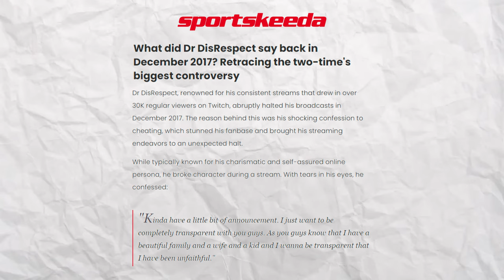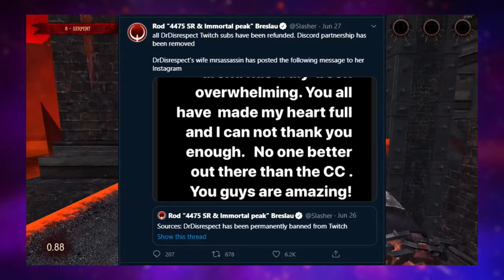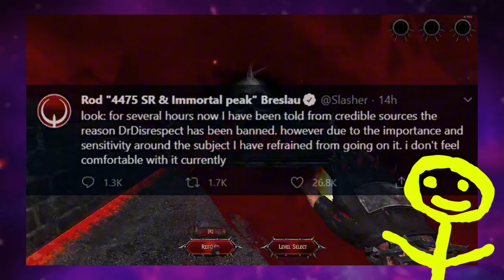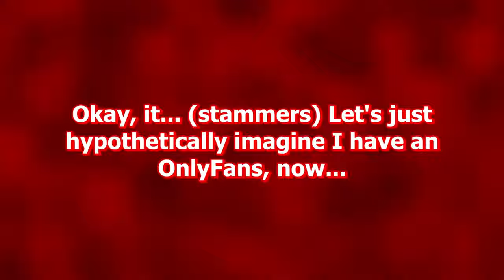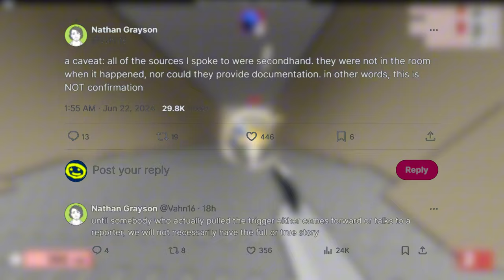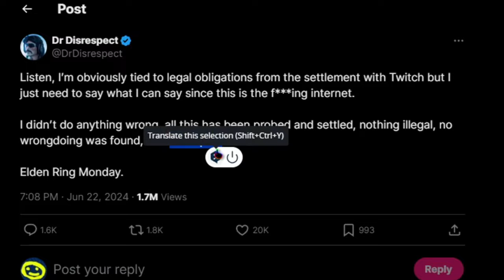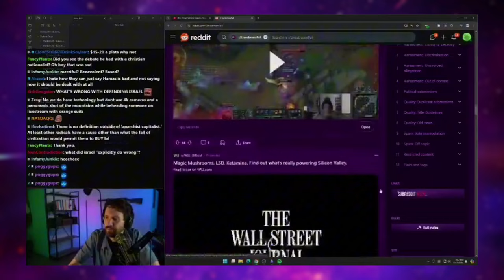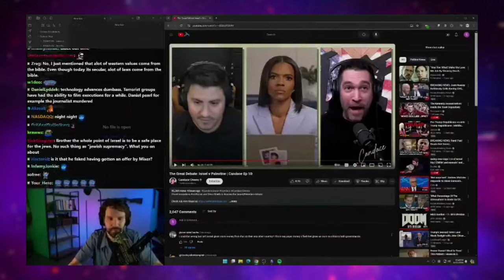The DrDisrespect allegations explained | streamer responds to shocking Twitch employee claims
Tonight on Heliophobian, we will be discussing Herschel Guy Beahm IV, better known online as DrDisRespect, who is a 42-year-old American YouTube streamer and gamer, who has gained success for his appearance on live streams. He is a professional H1Z1 and PUBG player and has competed in tournaments against other players. Herschel still plays Blackout, Apex Legends, H1Z1, and Fortnite on YouTube Live alongside a variety of shooter games. Herschel was one of the most popular Twitch live streamers, with over 4 million followers on the gaming-affiliated video site, but was been permanently banned in June 2020 for reportedly "serious" but unknown violations of the Twitch terms of service, and made a switch to YouTube.

On June 22, 2024, approximately four years after the mysterious and controversial ban of Dr. Disrespect happened, ex-Twitch employee Cody Conners, who served as Account Director of Strategic Partnerships at the Amazon subsidiary, took to X (formerly Twitter) to share new allegations against him which would hypothetically explain Beahm's ban - namely inappropriate interactions with children via the Twitch Whispers app and at Twitchcon that year. The previous year, Beahm had also been banned - albeit temporarily - from Twitch for inappropriate behaviour at the conference as well.

Gaming journalist Jake Lucky was among the first to confirm who the allegations were regarding, whilst Rod Breslau - who covered the situation with 2020 with subtle hints to the alleged situation, said he "didn't lie." Former Washington Post journalist Nathan Grayson stated that “without revealing anything else in order to protect sources,” he had heard “basically this explanation” multiple times, and Former Partnerships Manager for Content Development and Acquisition at Twitch Zachary Diaz tweeted about the situation as well, revealing he was “so glad it’s finally out there.”

DrDisrespect, for his part, denied the claims being made, putting out a controversially worded statement claiming "no wrongdoing was acknowledged" before later stating he did "nothing" wrong or illegal, all claims had been "settled" and he had been paid what he was contractually owed. Rumours of non-disclosure agreements have been floating around in relation to the silence of many top figures, and online influencers, such as political commentator Destiny (Steven Kenneth Bonnell II) have began stating they have heard secondhand rumours for years. At the time of recording, no public evidence relating to the case has been released.

nickmercs mention for algo reason lol
📷 Stock footage courtesy of Unsplash, Videvo and Pexels/Pixabay

📖 Video chapters:
0:00 introduction skit
1:15 summary of the situation
3:33 reading the new allegations
6:23 reading @DrDisRespect's responses + speculation
10:19 conclusion and outro

The purpose of this video is to discuss or critique greater issues. The creator harbors no malicious intent. This video may contain jokes, satire, and negative criticism of other individuals and their ideas, but is intended as a platform to discuss or critique greater issues and does not constitute a personal attack or abuse of another individual. Viewers of this video are actively discouraged from engaging in harassment or abusive behavior toward other individuals. Links contained in the description are to be used to avoid plagiarism and misquotations by citing original sources.